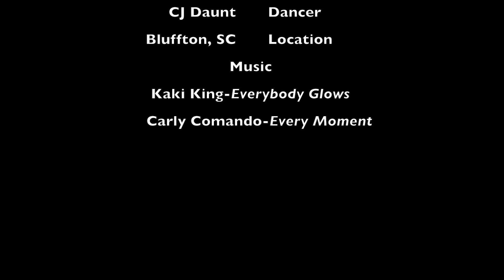All Hands In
Recorded in Bluffton, SC summer 2017. Please enjoy a short video produced with love and the intention to capture ease, happiness and compassion for the self.

Choreography: Sarah Daunt
Performance: CJ Daunt & Puppet
 Carly Comando – Every Moment